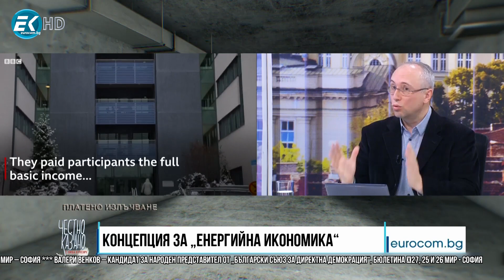✔️110/5 Георги Неделчев и Валери Венков: Концепцията за "Енергийна икономика"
Срещаме ви отново с пионерите на безусловния базов доход в тази кампания - кандидатите на Българския съюз за директна демокрация. Георги Неделчев и Валери Венков разясняват откъде идват парите за тази радикална икономическа реформа. Чуйте концепцията им за енергийна икономика, базирана на повече собствени ресурси, либерализиран внос и стимули за вътрешното потребление.